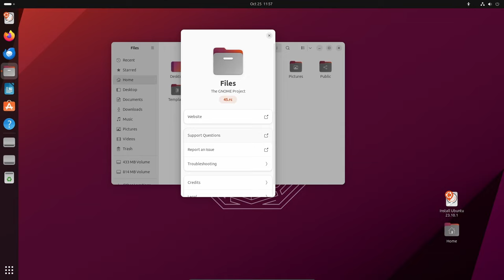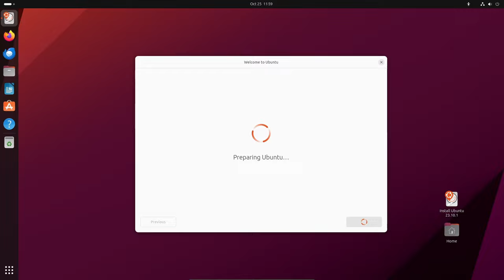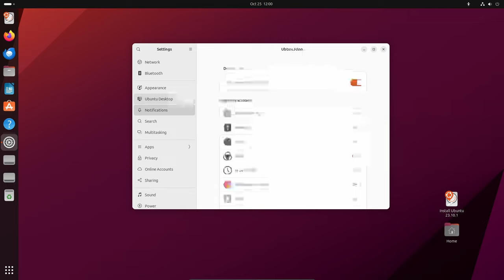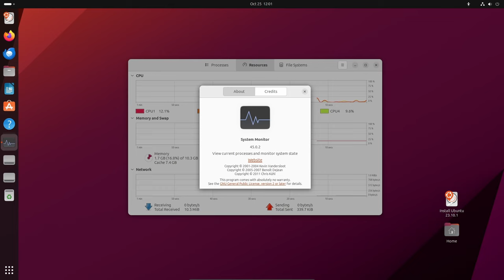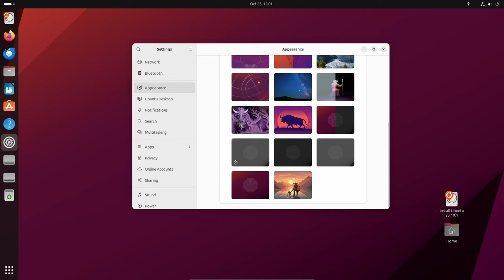What's new in Ubuntu 23.10 (Mantic Minotaur)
Ubuntu is a complete desktop Linux operating system, freely available with both community and professional support. The Ubuntu community is built on the ideas enshrined in the Ubuntu Manifesto: that software should be available free of charge, that software tools should be usable by people in their local language and despite any disabilities, and that people should have the freedom to customise and alter their software in whatever way they see fit. "Ubuntu" is an ancient African word, meaning "humanity to others". The Ubuntu distribution brings the spirit of Ubuntu to the software world.
  / lukyanovnikita
Video Link:
• Nikita Lukyanov - Inspirational Corpo...